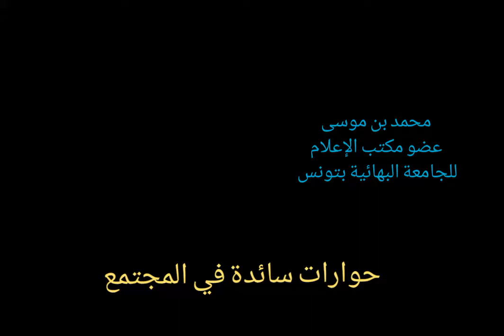حوارات سائدة في المجتمع : لماذا يبقى التضامن والتآزر آني وليس مستدام؟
تأملات في ما بعد الكورونا